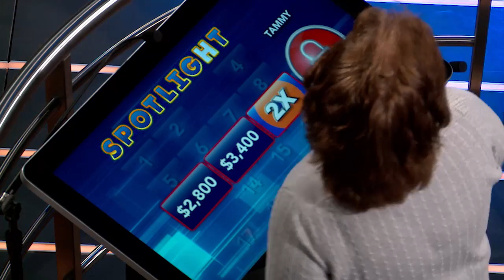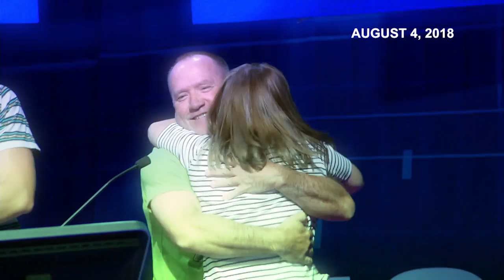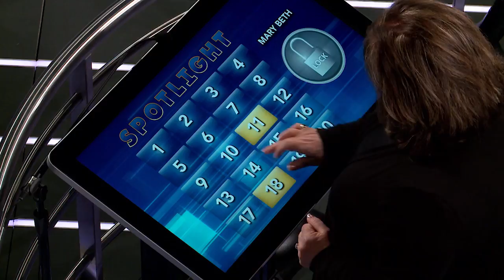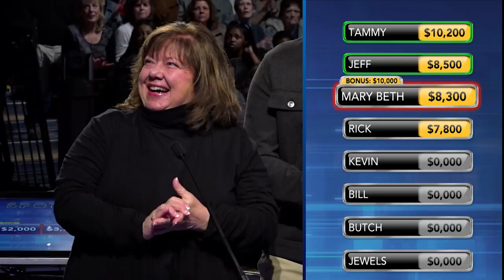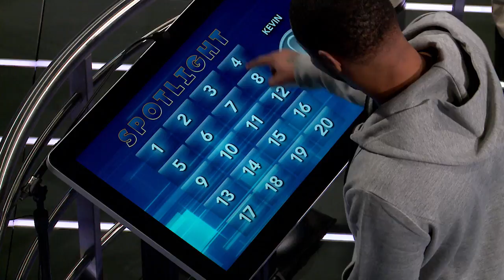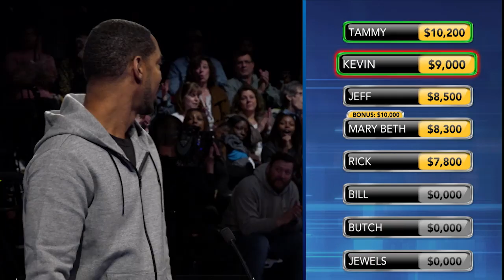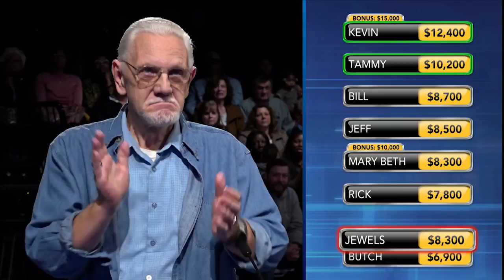Cash Explosion March 14, 2020